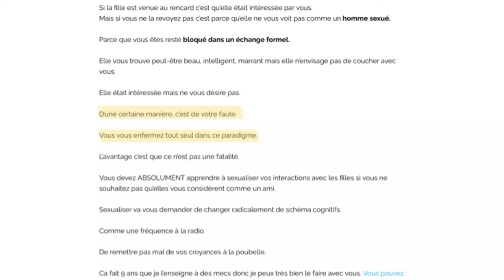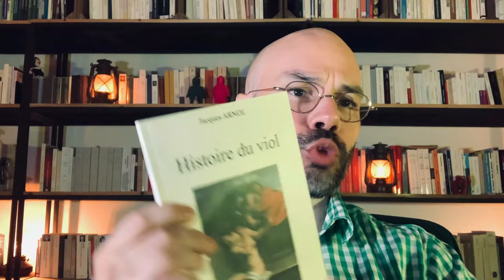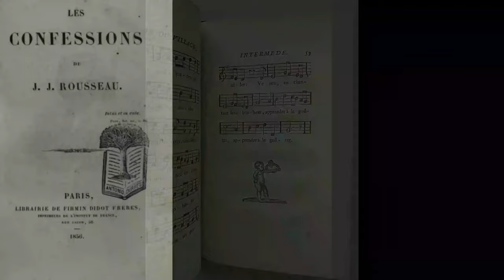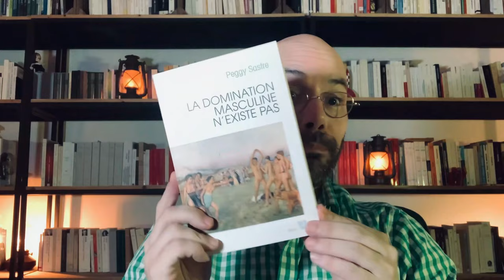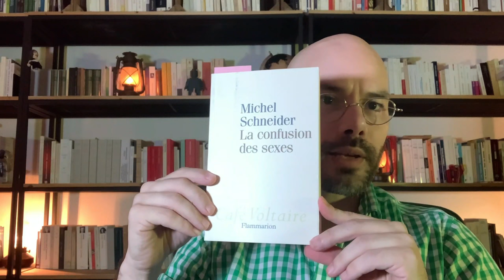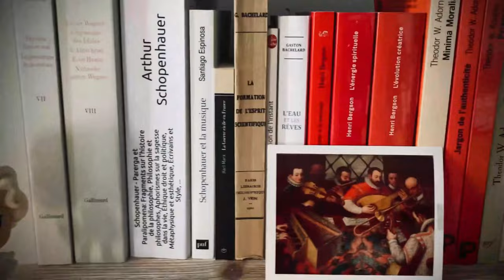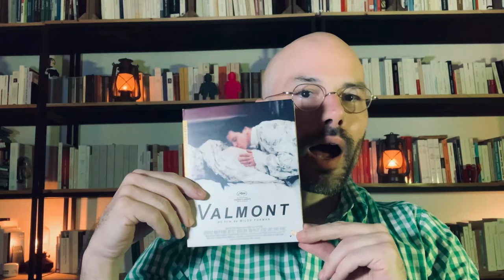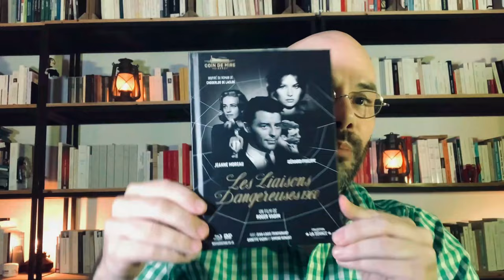Violences Sexistes & Sexuelles 🔞 #01 [1/3]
Le terme « patriarcat » peut être assez rapidement jeté par des hommes qui ne tolèrent pas qu’on puisse remettre en question leur position, et surinvestit par certaines femmes qui voient dans tous les hommes la cause de tous leurs problèmes.

Pourtant, loin de toute radicalité, il suffit d’interroger l’histoire et la théorie de l’évolution pour s’apercevoir que la femme n’a jamais été traité de manière équitable et respectable, et ce malgré quelques évolutions récentes qui ne déconstruisent pas le mythe des sexes.

BIBLIOGRAPHIE
Arnol J., « Histoire du viol », 2019, Vérone
Choderlos de Laclos P., « Les liaisons dangereuses », 1782/2018, Hauteville
De Beauvoir S., « Le deuxième sexe », Tome II « L’expérience vécue », 1949/2021, Gallimard
Fassin E., & Margon V., « Homme, femme, quelle différence ? », 2011, Salvator
Hooks B., « La volonté de changer », 2004, Divergences
Lafargue P., « La question des femmes », 1904/2023, Hachette
Rey-Robert V., « Le sexisme, une affaire d’hommes », 2023, Libertalia
Rousseau J.-J., « Du contrat social », 1762/1943, Aubier
Sastre P., « La domination masculine n’existe pas », 2020, Anne Carrière
Schneider M., « La confusion des sexes », 2008, Flammarion
Touraille P., « Hommes grands, femmes petites : une évolution coûteuse », 2008, Éditions de la maison des sciences.
Vigarello G., « Histoire du viol », 1998, Seuil
Xenophon, « Economique », -360/1950, Université de France

FILMOGRAPHIE
Fears S., « Les liaisons dangereuses », 1989
Forman M., « Valmont », 1989
Kurosawa A., « Rashomon », 1950
Scorcese M., « Le loup de Wall-Street », 2018
Scott R., « Le dernier duel », 2021
Suissa R., « Les liaisons dangereuses », 2022
Vadim R., « Et dieu créa la femme », 1956
Vadim R., « Les liaisons dangereuses », 1959

MUSIQUE
Akchoté N., « Gifle » extrait de l’album « Rien »
Rebel J.-F., « Le cahos » extrait de « Les élémens »
Rameau J.-P., « Entrée de Polymnie » extrait de l’opéra « Les Boréades »
Rameau J.-P., « Ritournelle » extrait de l’opéra « Hippolyte et Aricie », Acte III

00:00:00 Prologue
00:00:26 Présentation
00:02:24 Sommaire vidéos
00:03:18 Mise au point
00:04:11 Formation Léo
00:11:55 Histoire du viol
00:12:40 - Moyen-Age
00:18:40 - XVIe siècle
00:21:54 - XVIIe siècle
00:23:46 - XIXe siècle
00:25:05 - Procès d’Aix
00:28:01 Patriarcat
00:29:44 Culture du viol
00:36:31 Femme & Mere
00:41:29 Abus et complicité
00:47:00 Les liaisons dangereuses
00:51:32 - Adaptations aux cinéma
01:06:37 Pour finir…